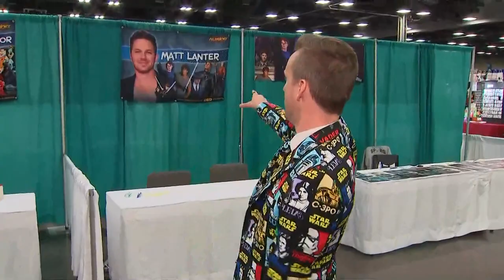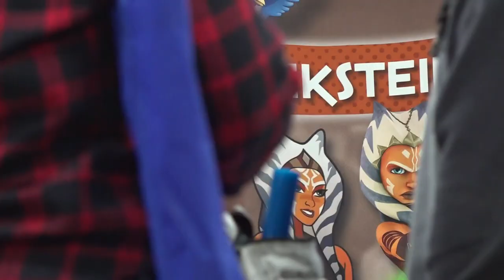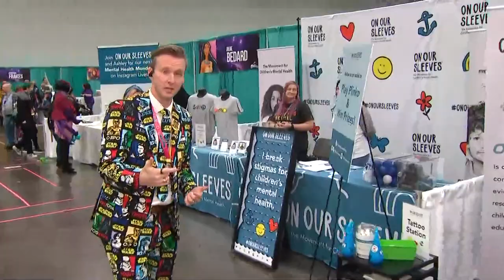GalaxyCon looks to pump $2 million into Columbus economy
The three-day event is also expected to bring 40,000 people to the Greater Columbus Convention Center this weekend.